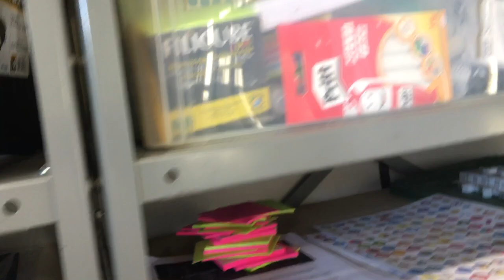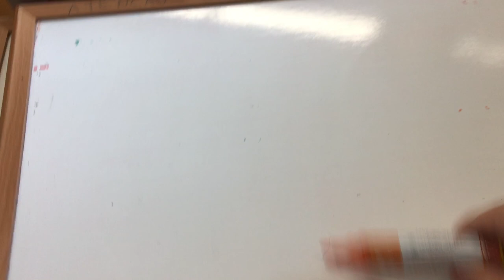Toolkits de cocriação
As toolkits que utilizo aqui na PUCPR para mediar oficinas de design thinking, lego serious play, prototipação, teatro do oprimido e dinâmicas de grupo.